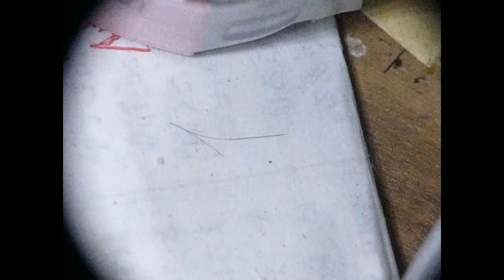Euricania Planthopper Takeoff 240fps スケバハゴロモの跳躍・飛翔【スローモーション】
A planthopper (Euricania facialis, family Ricaniidae) was attracted to the light at night, came into my room, and walked around the messy desktop.  Its hopping takeoff and subsequent wingbeats were recorded at 240-fps high-speed movie or 8x slow-motion (@0.59-).  But this one wasn't good at flying somehow.  Early-October 2016 in Japan.

日本語による詳細はブログをご覧下さい。
飛べ！スケバハゴロモ【HD動画＆ハイスピード動画】